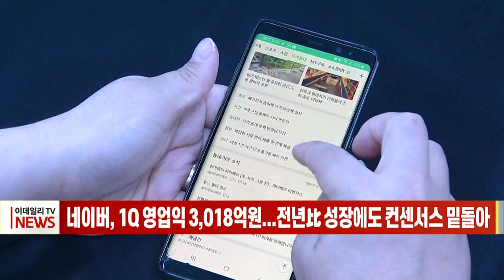네이버, 1Q 영업익 3018억 원... 전년比 성장에도 컨센서스 밑돌아 (20220421)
네이버가 연결 기준 올해 1분기 영업이익이 3천 18억 원으로 지난해 같은 분기보다 4.5% 증가했다고 공시했습니다.
매출은 1조 8천452억 원으로 지난해보다 23.1% 증가했습니다.
다만 직전 분기와 비교했을 때는 매출과 영업익 모두 4.3%, 14.1%씩 감소했습니다.
서치 플랫폼은 검색 품질 개선과 스마트플레이스 개편 등에 따라 지난해보다 12% 성장했지만, 계절적 요인으로 전분기 대비로는 4.9% 감소한 8,432억 원을 기록했습니다.
커머스는 지난해보다 28.3%, 전분기보다 2.7% 성장한 4161억 원을 기록한 것으로 나타났습니다.